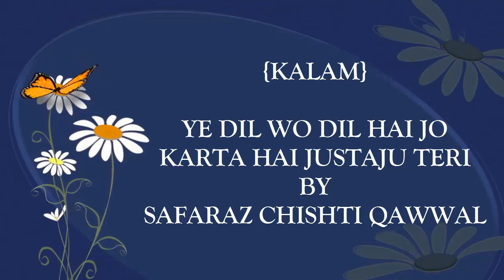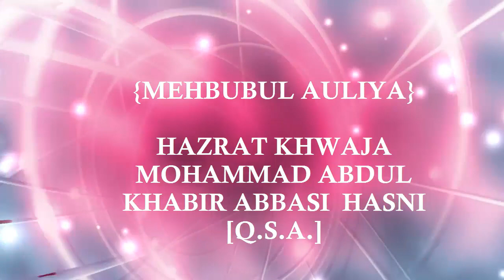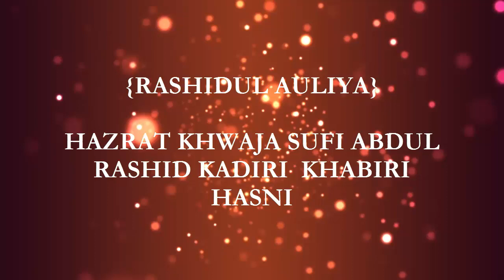YE DIL WO DIL HAI JO KARTA HAI JUSTAJU TERI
Sufi Qawwali  - YE DIL WO DIL HAI JO KARTA HAI JUSTAJU TERI

Make sure not to miss a single video from Sufi Guru!